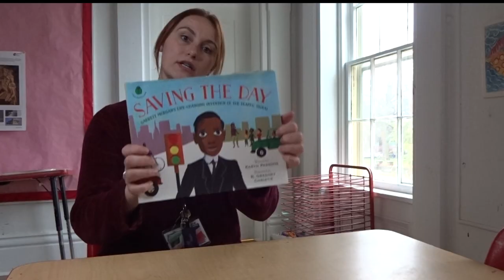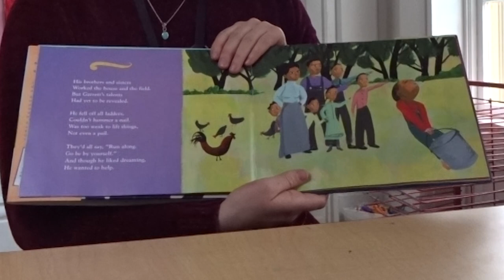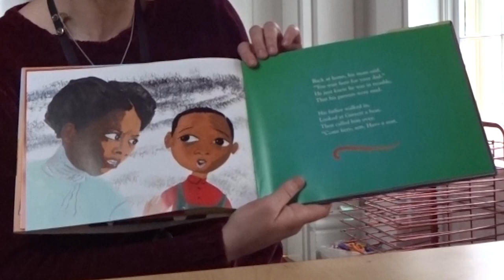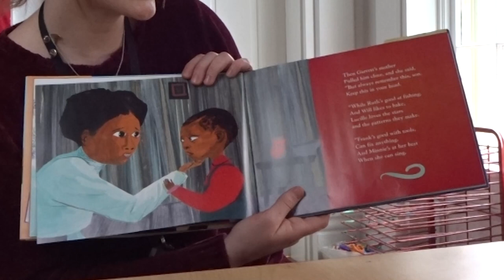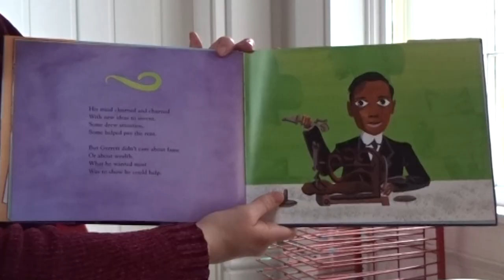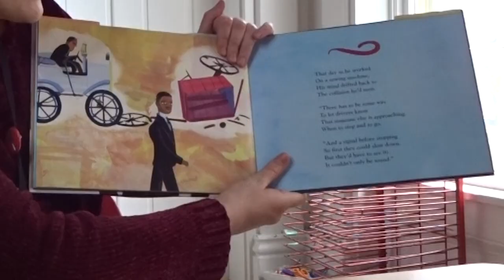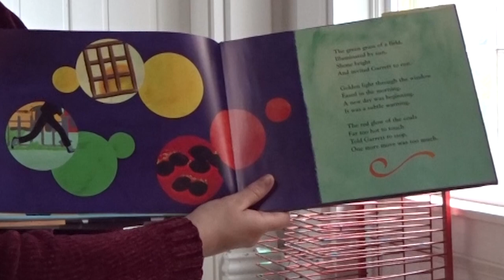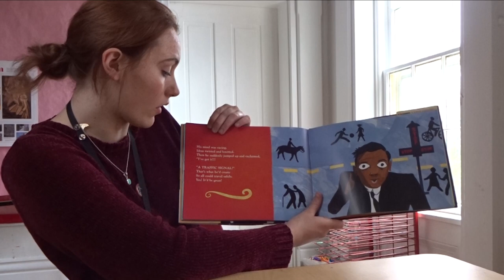Garrett Morgan Saves The Day! Miss Delaney Story time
Miss Delaney reads the book, Garrett Morgan's Life-Changing Invention of the Traffic Signal, and leads stop light activity craft!

The Living Arts & Science Center has served the Lexington community for over fifty years. LASC's mission is to engage the community in participation in the arts through education, discovery, exploration, and creativity.

This is accomplished through hands-on and interactive instruction in arts and science directly from professional educators and active artists and scientists. Activities include collaborative experiences for the community, educational programs in schools, community centers, and other venues as well as free programming for all members of the Central Kentucky community.